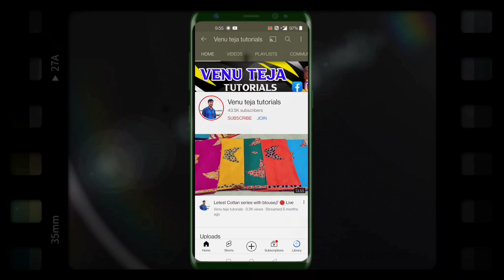different types of sarees || beautiful work sarees designer blouse